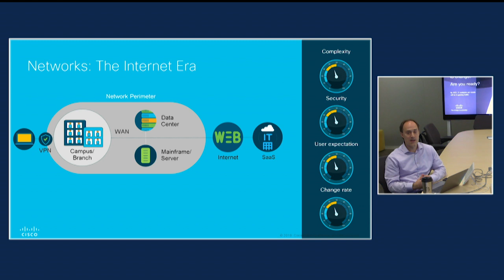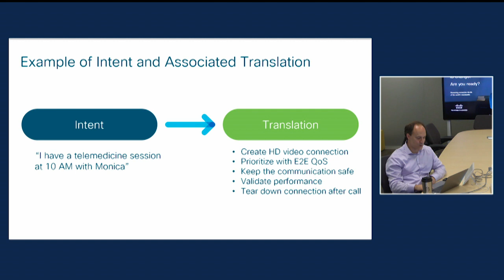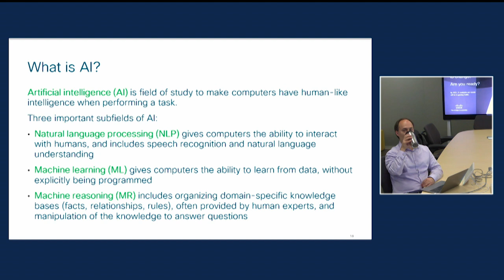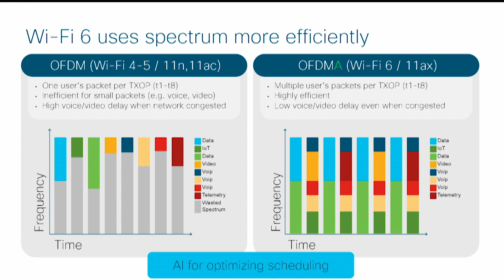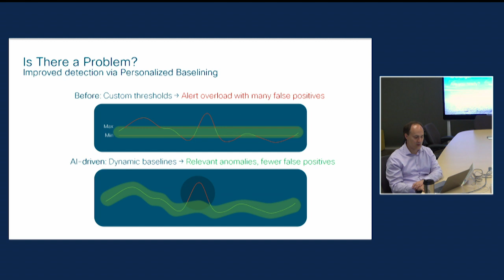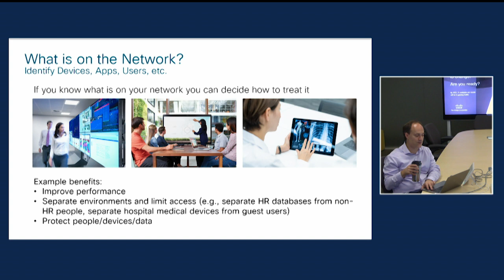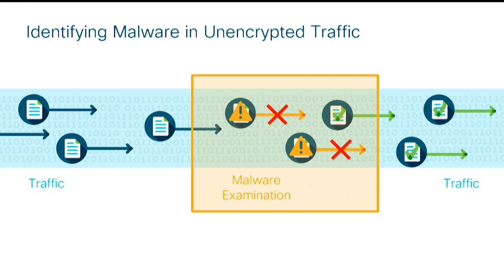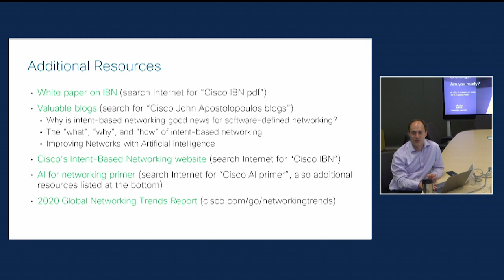Artificial Intelligence for Intent Based Networking